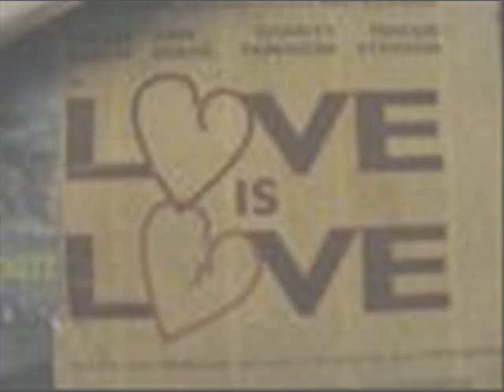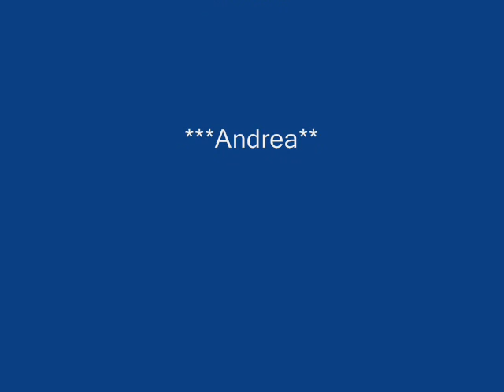tkm ruzita - donde estan corazon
te kelo muxo